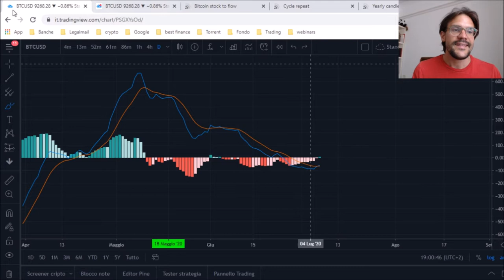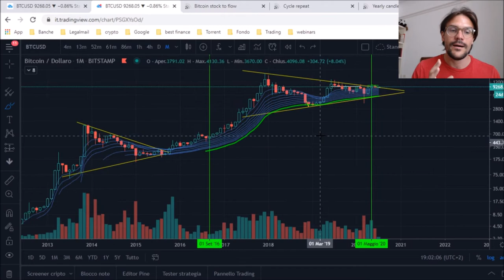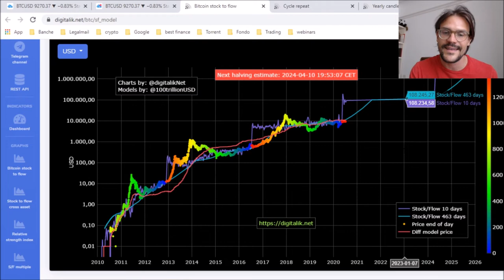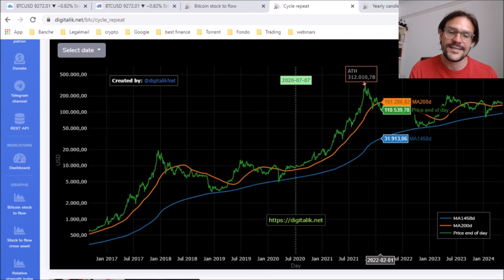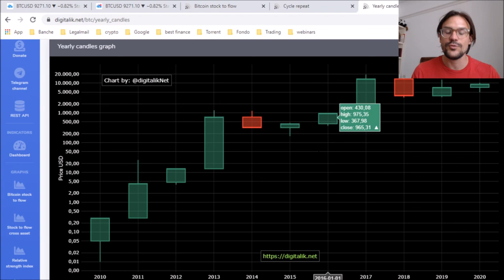BITCOIN E' SULLA BUONA STRADA? Mensile, Stock to Flow, Cycle Repeat e altre Chart!